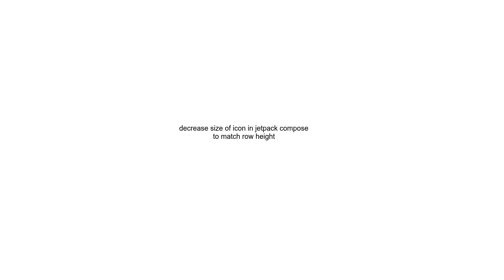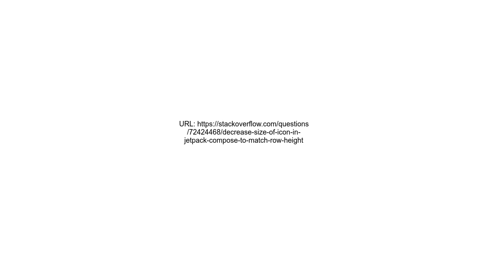decrease size of icon in jetpack compose to match row height